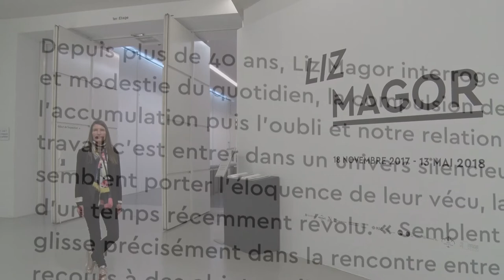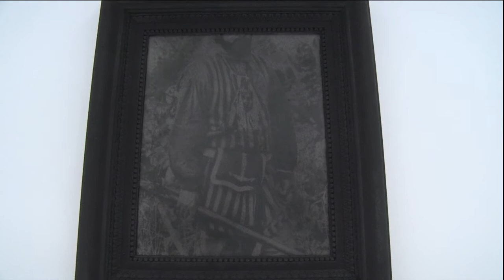Ca se Visite: Exposition Liz Magor au MAMAC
Du 18 novembre 2017 au 13 mai 2018 au MAMAC, la ville de Nice vous invite à découvrir la rétrospective de la sculpteure canadienne la plus influente de ces trente dernières années, Liz Magor.Les sculptures de Liz Magor semblent surgir dans l’évidence de leur forme, de leur fonction identifiée, avant que le trouble ne s’installe face à ces intérieurs figés, ces festins abandonnés pour l’éternité, ces animaux, vêtements et peluches pétrifiés. Entre nature morte contemporaine et memento mori, ses sculptures disent l’obsolescence et la disparition – celle des objets et la nôtre.Son travail déployé au MAMAC sur 1.200 m2 et à travers un ensemble d’œuvres créées entre 1989 et 2017, permet de prendre la mesure de cette démarche singulière et offre une perspective contemporaine sur les collections du musée, fondées sur la pratique du détournement et de l’appropriation du réel. Née en 1948, Liz Magor vit et travaille à Vancouver. Elle est considérée comme l’une des artistes majeures de la scène artistique canadienne et internationale. Visite avec Hélène Guenin .